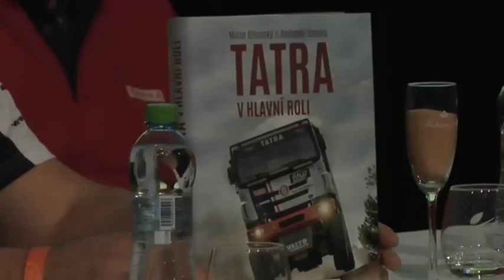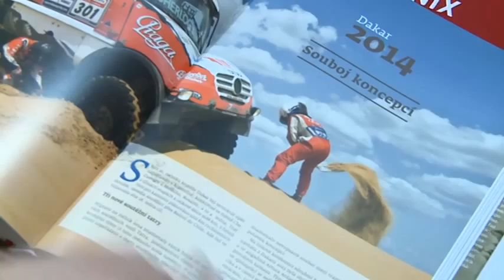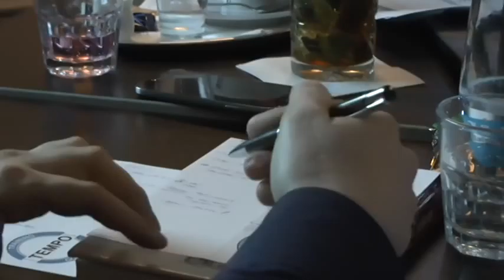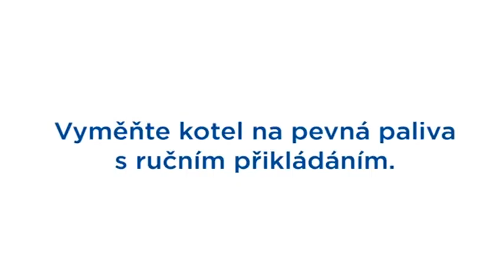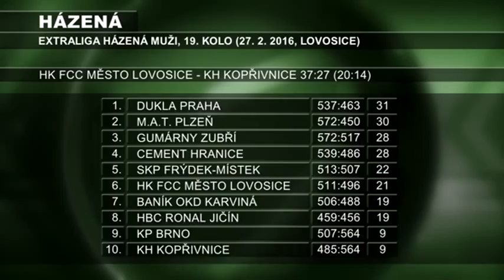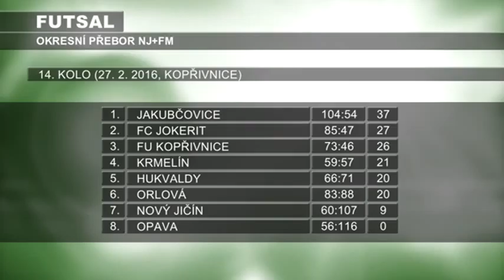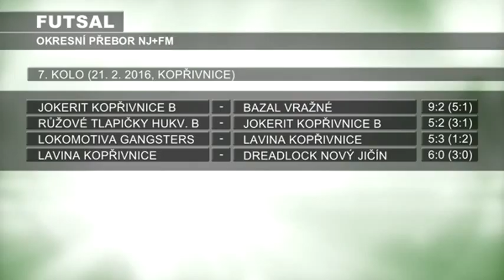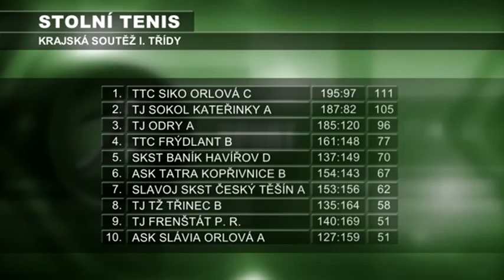10/2016 - Koprivnicky magazin